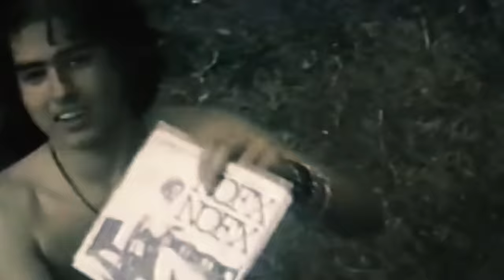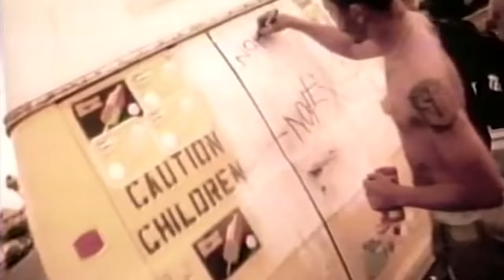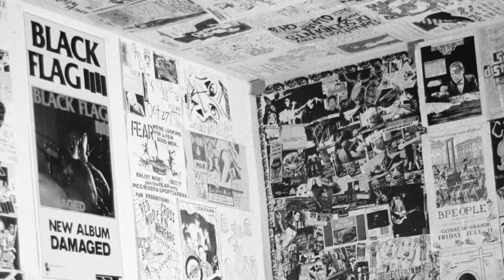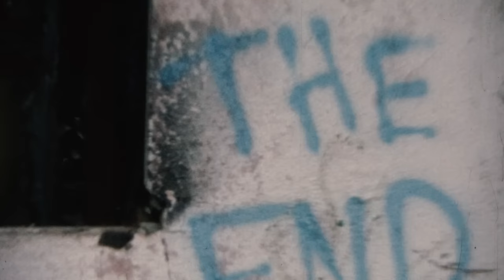NOFX - Doors and Fours (Official Video)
"Doors and Fours" from Single Album by NOFX.

Footage filmed by Dave Markey in the early 80s
Video by Antony Berrios

Lyrics:

In L.A. Basin, heroin was so passe
We had to find something cheaper
And not so far from West LA
We were all looking for a high different and new
When dope was hard to get
Codeine 4 and Doriden would have to do
On doors and fours, we take our chance
White punks on dope, perfect romance
On doors and fours in '83
When we got loaded taking loads, we'd all OD eventually
Was there a killer or did Jordan Hiller just have a death wish?
His parents didn't need to find their oldest son cold as a fish
When loads were finding the roads to Beverly Hills
Heroin and PCP were a safer bet compared to those six pills
On doors and fours, we never knew
Which one of us was turning blue
Why wasn't anybody scared?
'Cause we were teenagers on loads
So no one really fucking cared
Another good friend's heart explodes
'Cause all the punks are doing loads
But we're all still taking our loads
Our arteries and veins corrode
Los Angeles' punk scene slowly erodes
We lived on violent apathy
This was LA in '83
Straight out of the Hills of Beverly
Old LA punks, they never die from old age 'cause they all OD